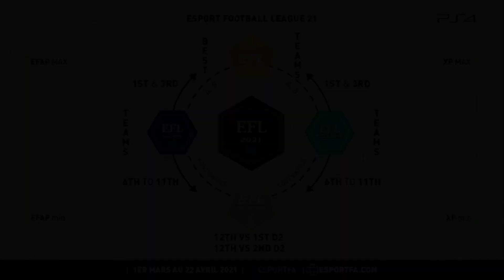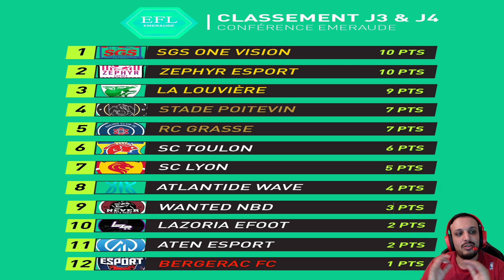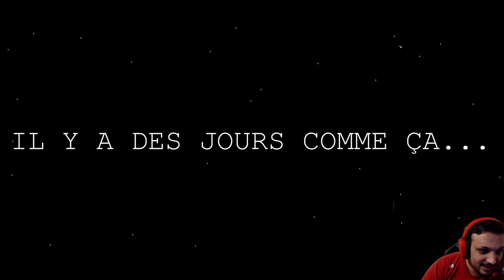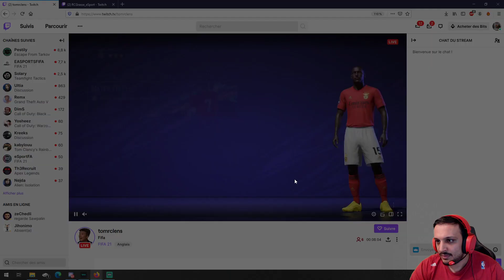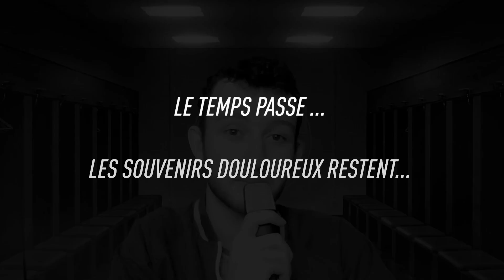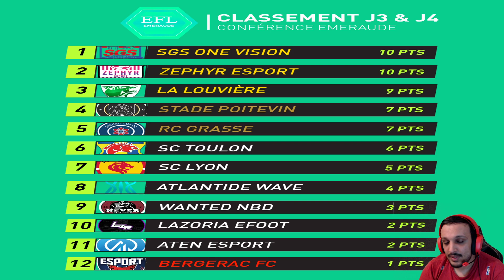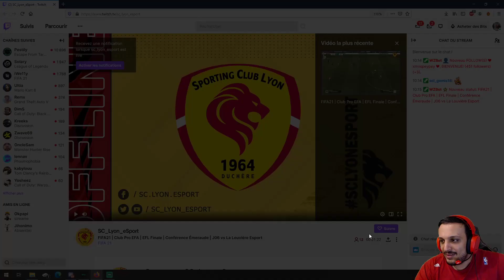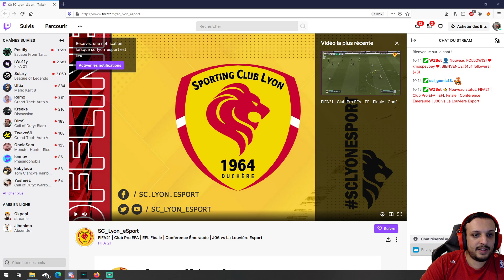ESPORT FOOTBALL LEAGUE EMERAUDE : le meilleur de l'eFoot 11v11 Journée 5 & 6 avec Selimonade